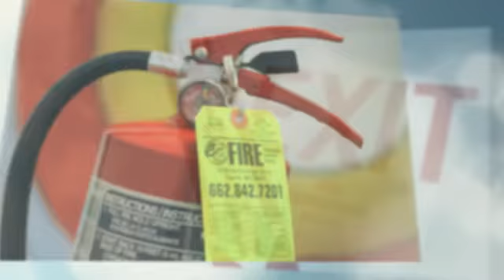Fire Extinguisher Service Columbus MS - E Fire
E Fire is your Fire Extinguisher and Fire Protection Source for Columbus, MS and the Golden Triangle.  Check us out on the Web and Facebook.